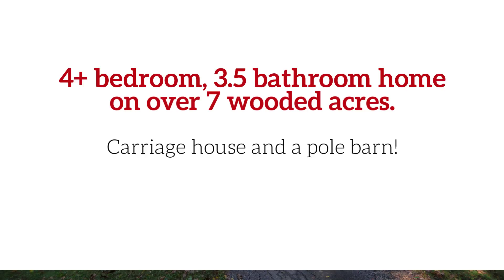8800 Moonlight Court, West Point Indiana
JUST LISTED ON OVER 7 ACRES!!

Open House | Sun, Dec 2nd | 2-4 pm

Breathtaking private wooded setting on 7 ACRES with a scenic winding creek!  Tucked back on a private lane you'll find this peaceful paradise. This home is really an entertainers dream! An infinity pool with a waterfall ledge really makes this home feel luxurious and offers a huge deck and patio area!

The carriage house has a 2-car garage plus a FINISHED STUDIO making it a great place for guests to stay! There is also a huge 28x48 pole building - perfect for storage, projects and more!

Beautiful views in every direction are found from this one-of-a-kind cabin offers a ton of space throughout with 4+ bedrooms, 3.5 baths with over 4400 finished sq ft.

The walkout BASEMENT offers an additional bedroom, living room, 2nd kitchen, bathroom and theater room!

Don't miss out on this one of a kind cabin in the woods!